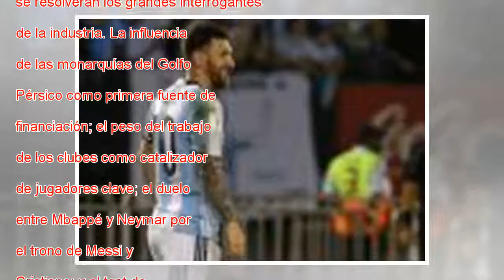El rojo se define en Rusia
El fútbol gravita en torno al Mundial de Rusia. El acontecimiento que promete revelar el futuro del juego más popular del planeta se disputará entre el 14 de junio y el 15 de julio a lo largo de 12 sedes repartidas entre el Cáucaso y el Báltico, desd...